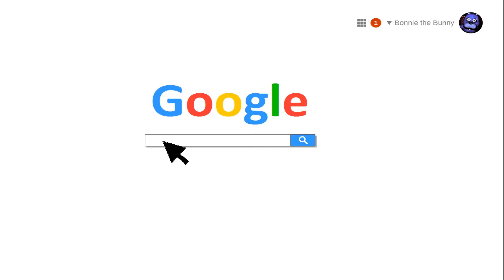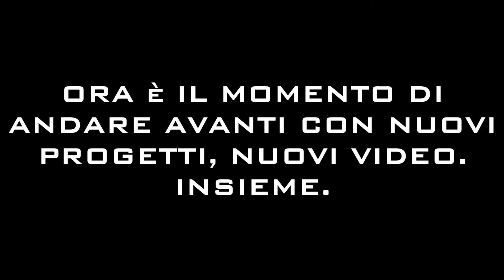[SFM] Catanesco's 100 Subscribes: Bonnie&Tails's Reaction (Speciale 100 Iscritti)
ITA: Scusate se vi ho fatto aspettare così tanto, ma ero impegnato con un altro video. A presto!
ENG: Sorry for this delay, but i worked with another video. See you soon!

ATTENZIONE: il numero 100 è rintoccato da quello originale nello screenshot (numero originale: 104) per adattarsi al video.